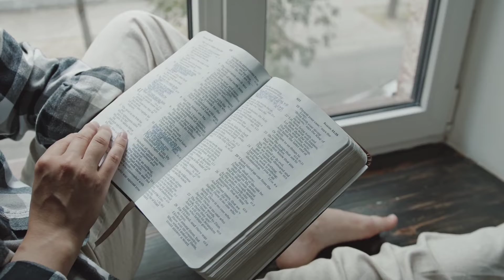ബൈബിൾ പാരായണം: സങ്കീർത്തനങ്ങൾ 11 Bible reading Psalm 11